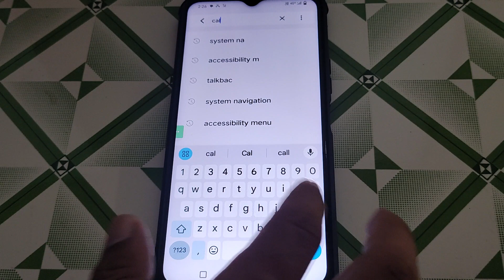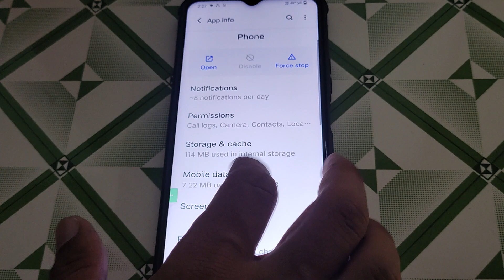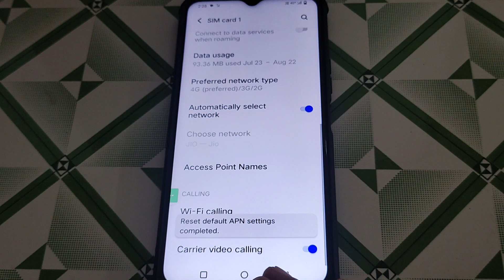Vivo Y100 5g call not sent problem kaise thik kare, How to solve call not sent problem on Vivo Y100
Best powerful CPU under 10k

60-Inch Tripod with Bag

7 Socket 6A Extension Board